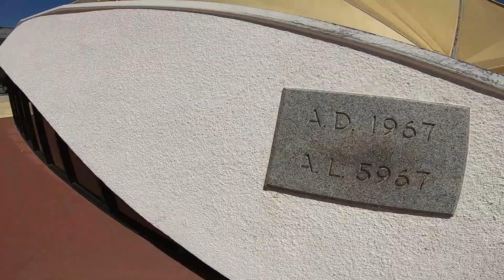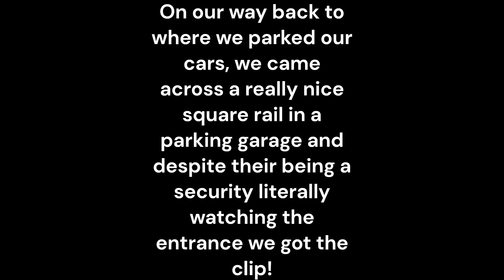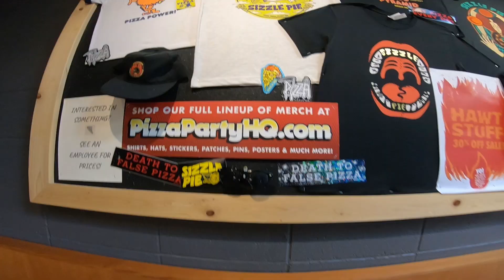BMX Security Challenge #1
In this bmx adventure some friends and i go on a bike ride throughout downtown Reno, NV, throwing tricks, sharing laughs and going to some dope street spots with high security! Our goal was to film at least 1 bmx clip at each spot before getting kicked out. Frustrating sometimes when you really want to try again for a better clip but get kicked out before being able to even try so you'll see me being pushy at times lol.

Song: Imanu - Empress (Zeds Dead remix)